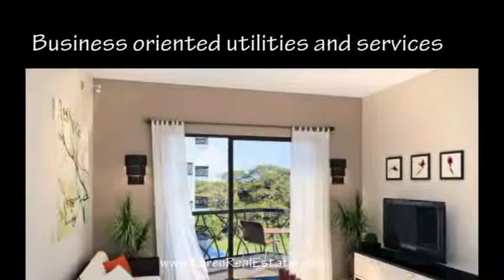ID 140. Visionary project "Oceano" has units for sale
Oceano is a visionary project in the heart of Jacó beach Costa-Rica, offering 44 fully-furnished boutique style units, as your new home or perfect investment.
Providing the greatest value on the Pacific, this exceptionally planned project offers one or two bedroom units, over sized suits, duplex lofts or glorious penthouses, all tastefully furnished in a contemporary style.
Now offering a limited 10 unit pre-sale release, with prices starting at $160,000!

Oceano is a boutique hotel that incorporates resort style living with business oriented utilities and services, designed from the ground up to deliver high ROI and exceptional property value appreciation for a truly unique ownership experience that allows you to sit back, relax and enjoy your worry free rental income.

Oceano combines the comforts of your home and office to offer business travelers and tourist alike, incomparable value and a truly unique and memorable experience surpassing all its competition in price, design, services and functionality. Designed as a boutique hotel, Oceano offers 24 hour security, a beauty spa, fitness center, business center, conference room, pool side restaurant, a spectacular ocean inspired art gallery, 24 hour reception service, tour desk, a free-form Jacuzzi and pool.